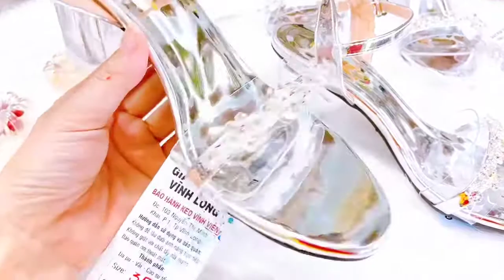Gót trong cao 5cm